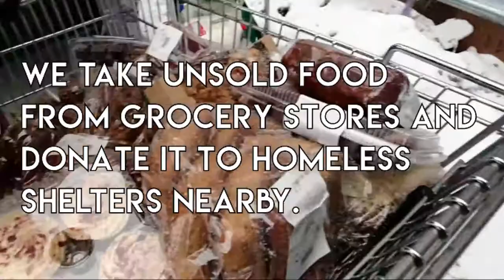Branding Suite Pitch - Unseen Cuisine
Similar to the show Shark Tank, everyone in my marketing class Creativity and Communication had two minutes to pitch a business idea. For my pitch, I took footage from a delivery video montage I made in high school and turned it into a one minute advertisement explaining why the class should pick my non-profit. Once all the pitches were given, everyone voted on which business idea they wanted to work on for the final assignment. My video worked better than I expected, as my pitch received the most votes!